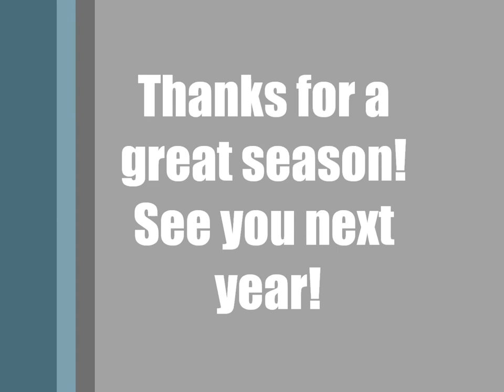TBO Montage 2012